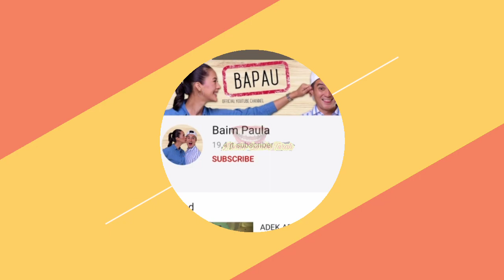Nikita Mirzani Puas! Subscribers Baim Wong Turun Drastis Akibat Marahi Kakek Tua Suhud